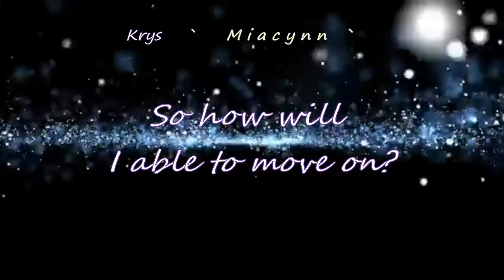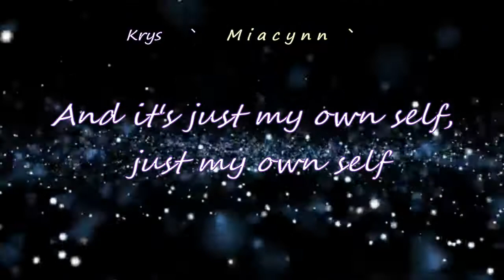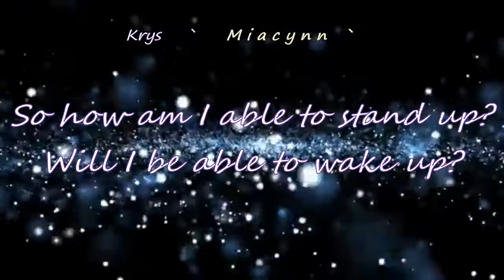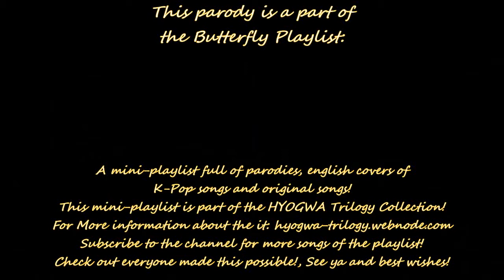"One Friend" - A Vocal Parody of "Hero's Soup" by Stray Kids | Vocals by: Krys and m i a c y n n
Song. 2 One Friend - A Vocal Parody of "Hero's Soup" by Stray Kids

For more information about the HYOGWA Trilogy Collection!: hyogwa-trilogy.webnode.com